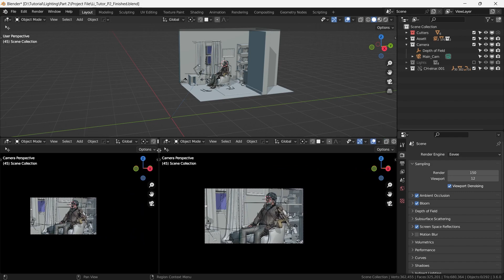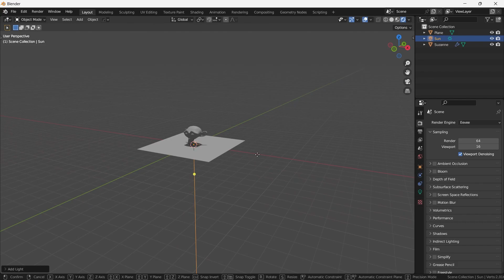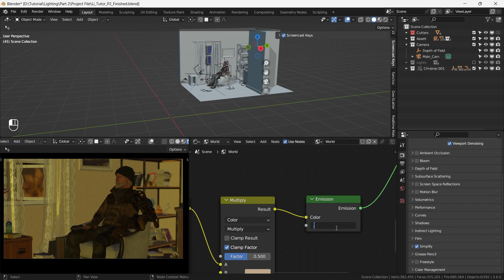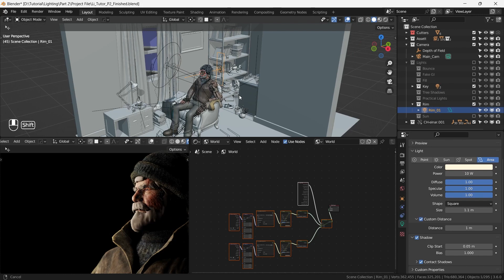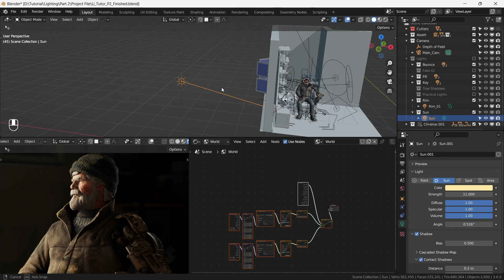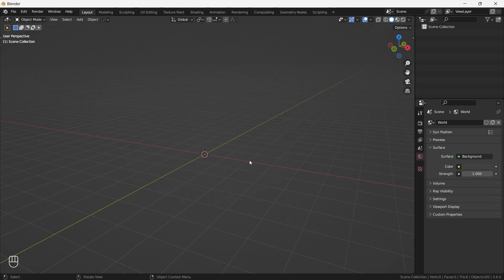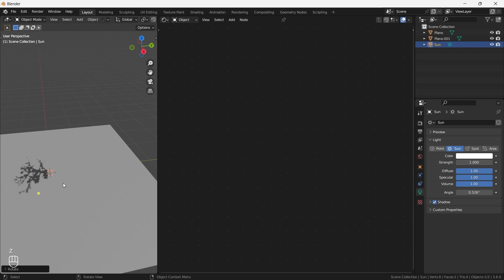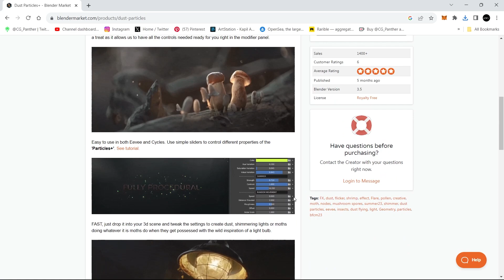How to Create Disney-Style Lighting in Eevee - Part [2/3] | Character Lighting in Blender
Hey There, This is Second part of three part lighting series. In this video we will do Character Lighting with Realistic Human Character Einar with Blender's Real Time Rendering Engine Eevee.

Migration Movie Poster By Illumination

Chapters:)
00:00 - Intro
00:28 - Viewport Manage
01:02 - Types of Lights
01:29 - Environment
02:19 - Key
03:09 - Rim
03:41 - Fill
04:01 - Bounce
04:34 - Sun
04:50 - Fake GI
05:15 - Practical Lights
05:42 - Tree Shadows
07:04 - Final Result